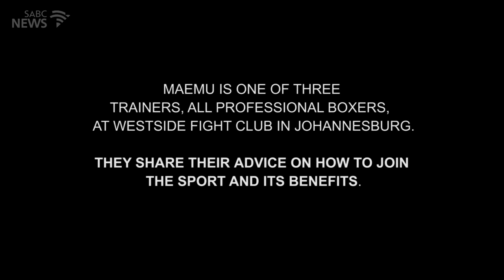The art of boxing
Gauteng featherweight champion and ambassador for the Special Olympics, Rofhiwa “War Child” Maemu, has overcome the odds to realise his dreams of becoming a professional boxer.

In June, Maemu beat Prince Ndlovu to become the African Boxing Union (ABU) SADC featherweight champion and on July 30, he will challenge Azinga Fuzile for the South African featherweight title in East London.

Born in Venda, Maemu, 26, started boxing from a very young age and now lives in Soweto. With little resources, Maemu has achieved a great deal in his career and is an inspiration for young and upcoming boxers.

“You know, no matter how old you think you are, knowing the art of fighting - it's one of the best feelings. Boxing is not just for boxers only,” says Maemu.

In this video, Maemu, along with two other professional boxers, Bongani Mlotshwa and Zolile Miya, share their advice on how to start boxing and explain that there are no limits when it comes to age and gender in the sport.

• Update: At the time of filming, Mlotshwa was a trainer at Westside Fight Club. He has recently moved to the Bryanston branch in Johannesburg.